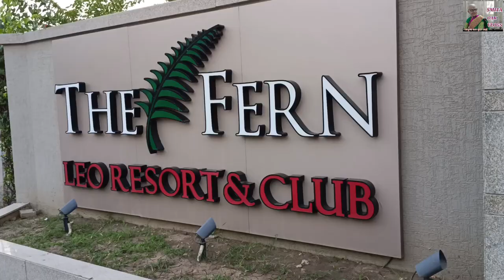दत्तजयंती निमित्त मी केलेला गिरनारचा प्रवास/गिरनार यात्रा भाग एक